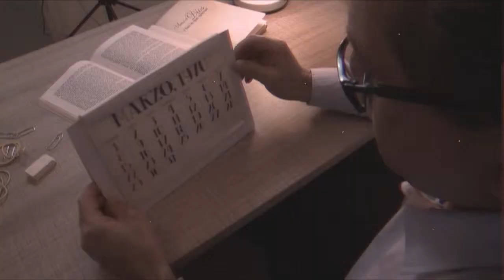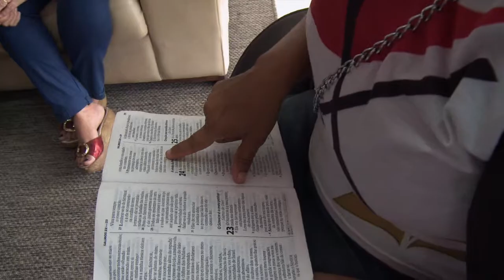Semana Santa | Novo Tempo